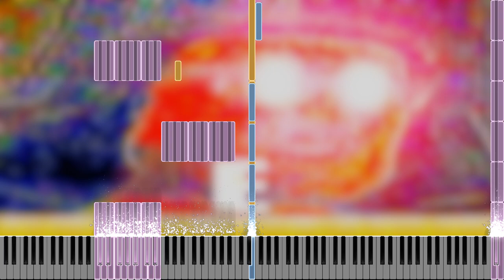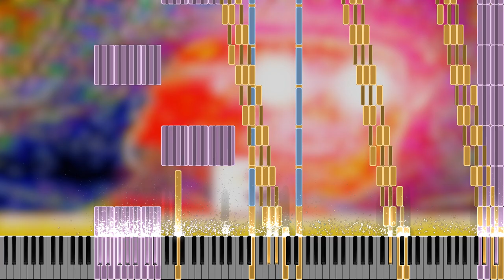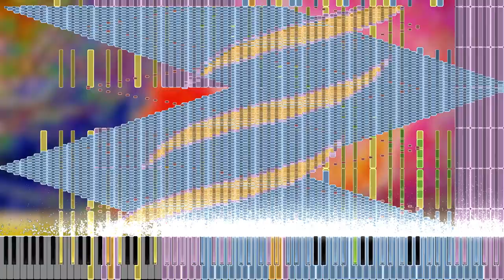[Black MIDI/Synthesia] Rush E Reblacked || By Me And One Romanian || 781,053 Notes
Rush E Reblacked
Ask Me For New Insanity? HERE WE GO OF THIS IMPOSSIBLE RUSH
Why I Made This MIDI?
One Day, I Want To Make Some MIDI, But I'm Weak To Domino, And Online Sequencer Have So Many Glitches
Then I Ask David In Discord To Make Rush E Together
I Also Asked The gold_zenith For More Art, But He Didn't Sync To Our MIDI. So He Gave Up
After About 1 Week, This MIDI Finally Out
MIDI Info:
MIDI Created By ​⁠@oneromaniandavid And Me, Composed By ​⁠@OneRomanianMIDIs
MIDI Name: Rush E Reblacked.mid
MIDI Size: 6.1 MB
Note Count: 781,053
Tracks: 40
MIDI Length: 2:17.880
Used Softwares:
Keppy's MIDI Converter - Audio (2000 Voices)
Soundfont: RJV_Grand_Piano.sf2
Zenith - Render Video
Credits:
​⁠@NewFall For An Midi Arts
Thanks To ​⁠@SheetMusicBoss For An Original Song
embers.app For a Video Style
MBMS And Arduano For a Synthesia X Module Resource Pack
Special Notes:
David Do The Music, I Make Piano Drums
The Copyright Detector Is Broken, Sometimes Founds And Sometimes Didn't
Try 60 FPS For Better Performance!